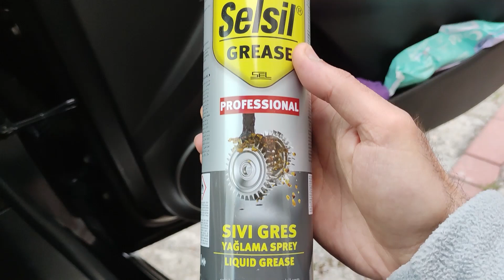Araç kapılarından gelen istenmeyen seslere ne yapmak gerekir?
Her araç sahibinin mutlaka bilmesi gereken ve her altı ayda bir uygulaması gereken bir konuya değindim umarım faydalı olur.